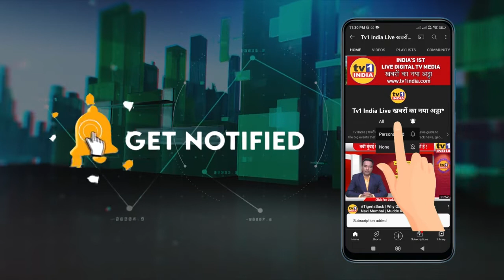Sampat Shewale Ganeshotsav | विजय नाहटा ने दर्शन के बाद की सराहना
मनमोहक सजावट और भव्य व्यवस्था के बीच विराजे गणपति बप्पा का दर्शन करने यहां भक्तों और श्रद्धालुओं का तांता लगता रहा है. शिवसेना उपनेता विजय नाहटा ने आज यहां पदाधिकारियों के साथ भेंट दिया और विघ्नहर्ता श्रीगणेश के दर्शन किए. उन्होंने सामाजिक संदेशों के साथ आधी सदी से आयोजित हो रहे गणेशोत्सव के लिए बीजेपी नेता संपत शेवाले की सराहना की..